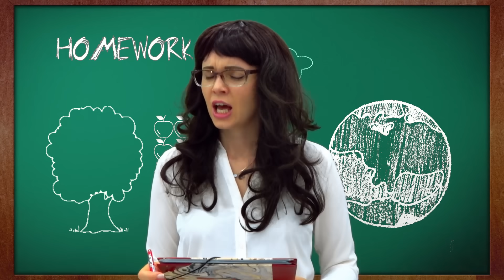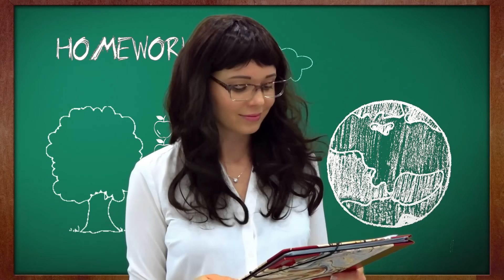Stacy y Alice demuestran TIPOS DE ESTUDIANTES EN CLASE - Historia escolar para niños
Aprendiendo historias para niños sobre amistad.Stacy y Alice demuestran TIPOS DE ESTUDIANTES EN CLASE - Historia escolar para niños

Historias divertidas para niños  de Alice Princesa!